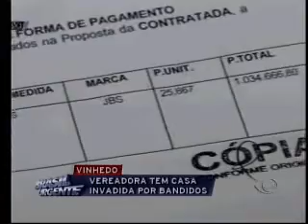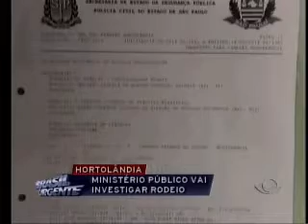Brasil Urgente Campinas - 21 05 2014 (PARTE 4)